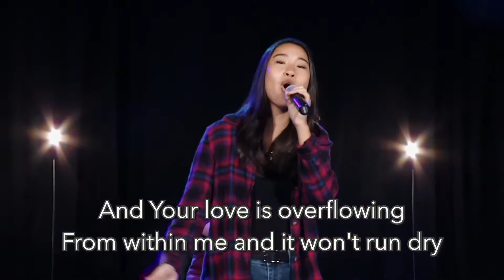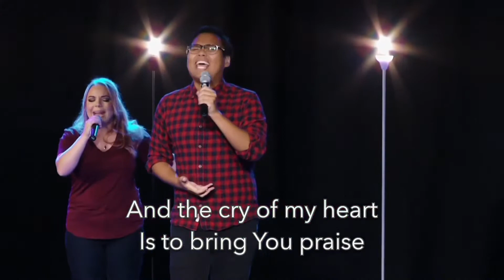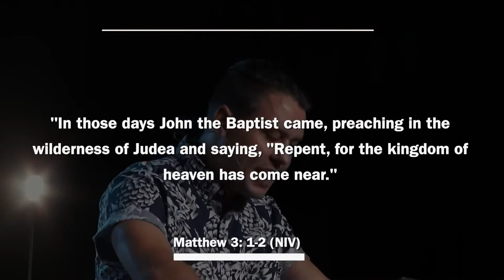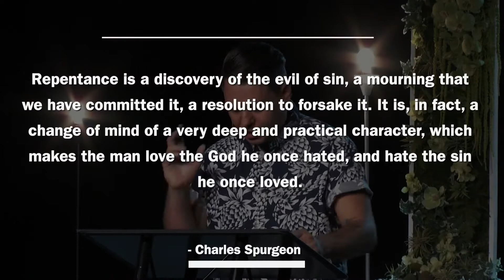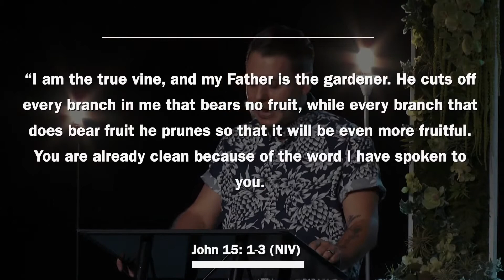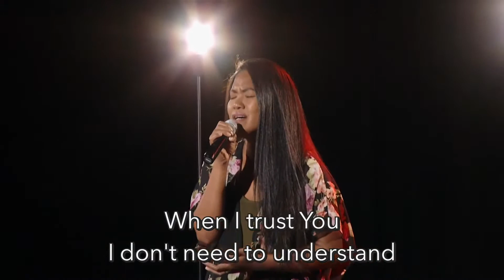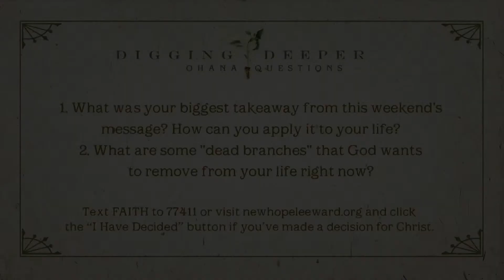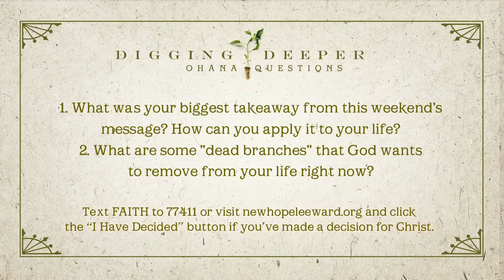Shaped by Repentance - July 5, 2020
Seeds Series,
Leeward Online previously live.